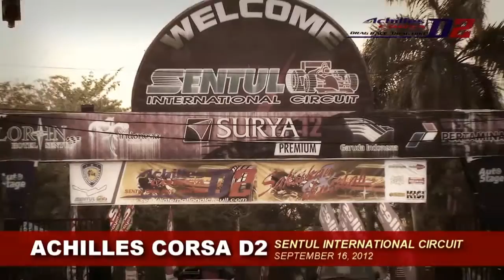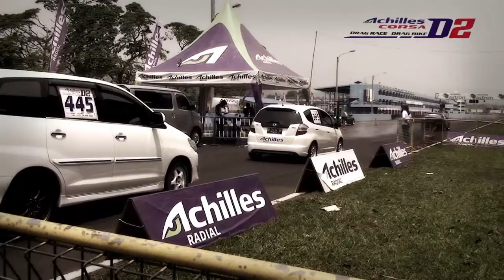ACHILLES CORSA D2 2nd Series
Achilles Corsa D2 2nd Series has been held on 15 - 16 September 2012 at Sentul International Circuit, Bogor - Jawa Barat.